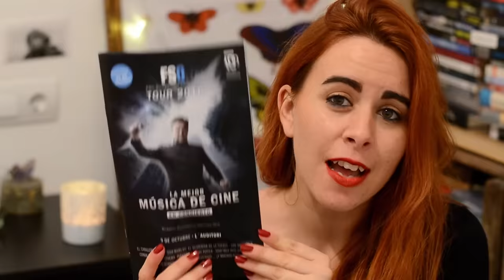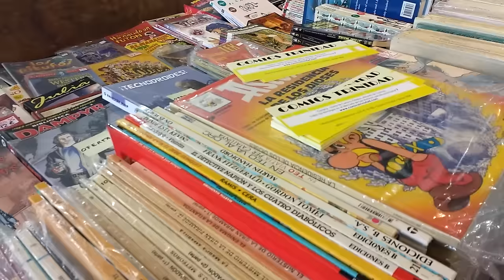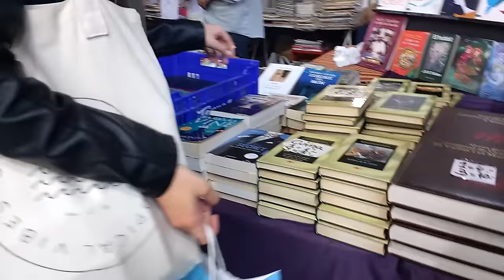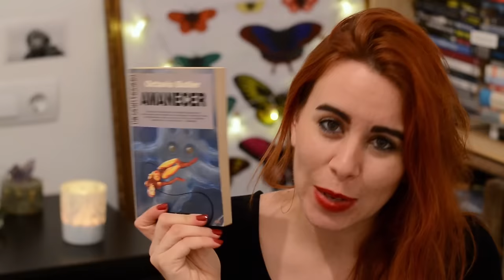film symphony orchestra y lo que pasó el 9 de Octubre